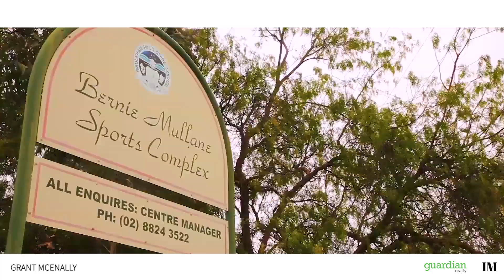14 Willcox Crescent - Guardian Realty Castle Hill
kellyville-14 Willcox Crescent